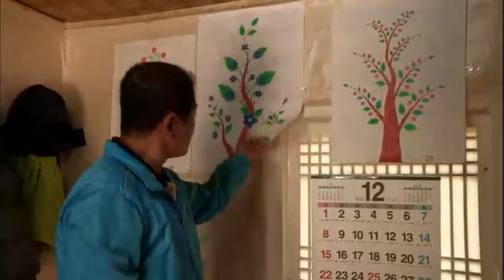다큐멘터리 3일 - Documentary Three Days EP211 # 007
"어머니의 레시피 - 완주 비비정 마을"

만경강을 굽어보는 언덕에 위치한 완주군 삼례읍 비비정마을. 30가구 남짓 사는 이 마을은 5년 전만해도 삼례읍에서 가장 가난한 동네였다. 변변한 논밭 없는 만경강유역 자투리 땅에 극빈층이 판잣집을 짓고 살기 시작하면서 형성된 마을. 이곳 사람들은 강에서 물고기를 잡고, 공사장 일용직 노동자로 일하며 근근이 생계를 유지했다. 자식들은 타지로 떠나고 인적이 뜸해진 마을에 언제부턴가 사람들의 발길이 줄을 잇는다. 1년 전 생긴 마을 레스토랑에서 집밥을 먹기 위해서다. 어머니 밥 냄새로 사람을 끄는 비비정 마을의 변신을 카메라에 담았다.